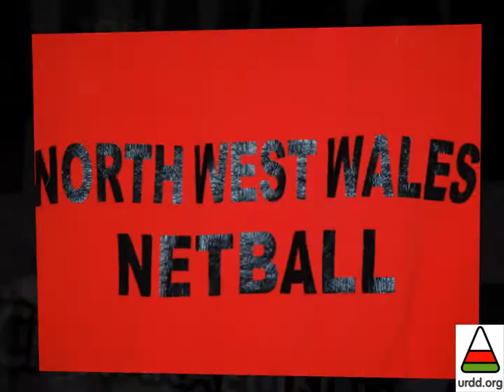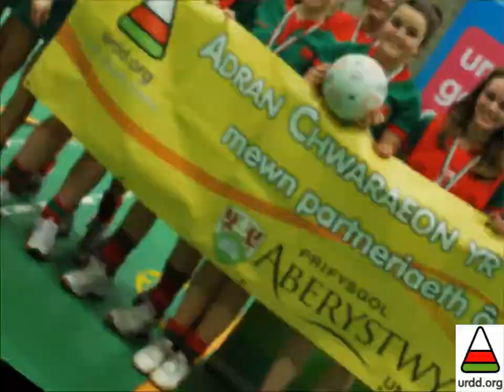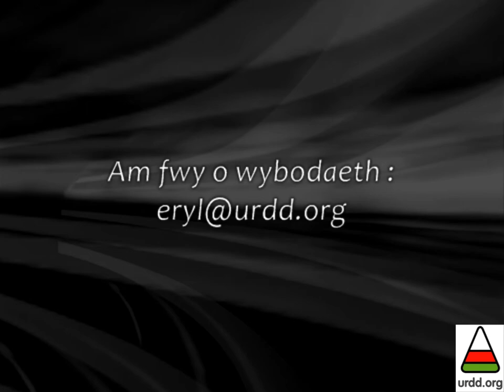Cystadleuaeth Pêl Rwyd Talaith Y Gogledd 2011-2012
Pel Rwyd 2012 Talaith Y Gogledd 2012